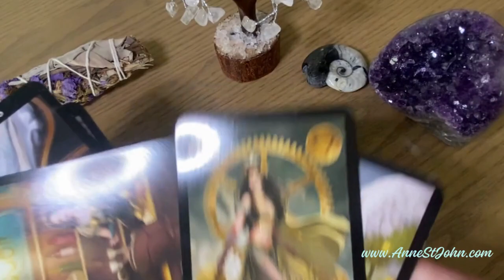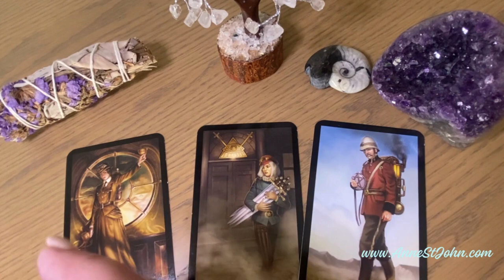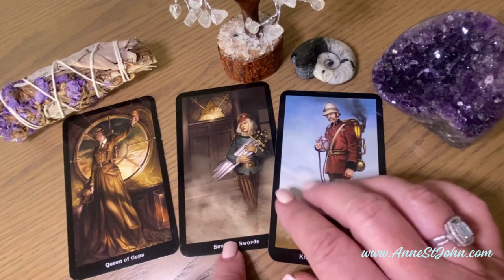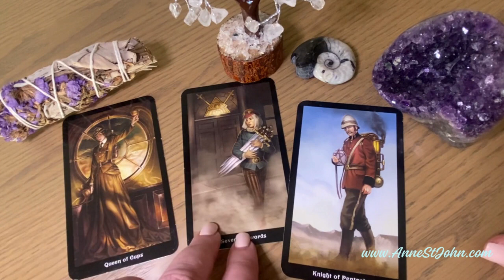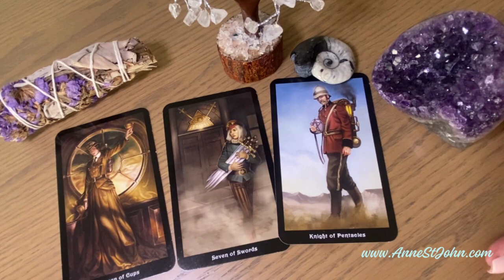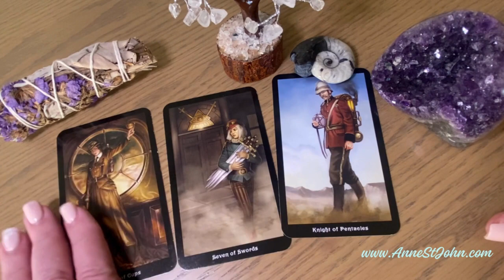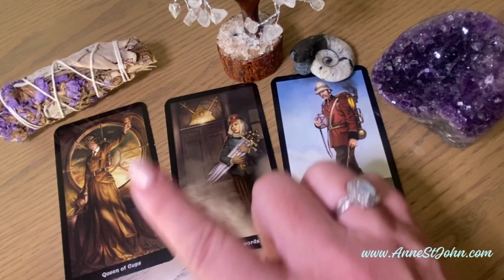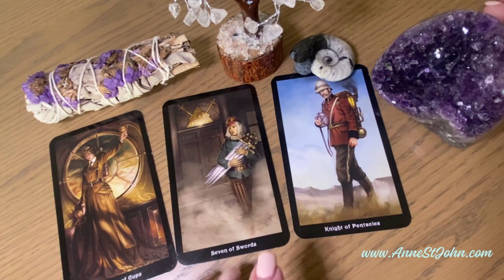TODAY'S TAROT!! Moving on is hard to do - have you noticed?? Quick enrgy from SPIRIT today!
Queens rule in the romantic and physical message... are you getting the part that you need to be patient and still move forward - Spirit explains it here!!